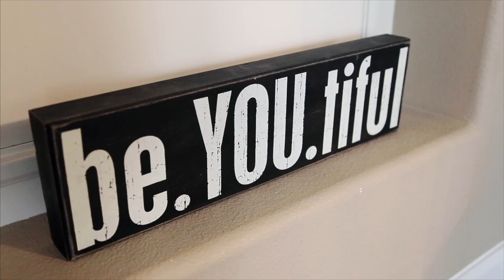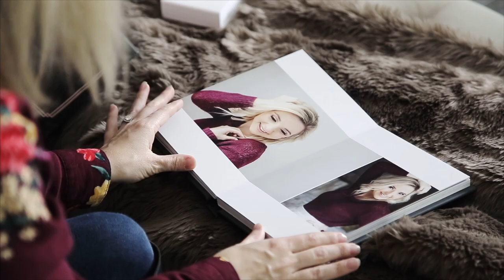By Rayleigh Photography Promo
What to expect from working with By Rayleigh Photography.